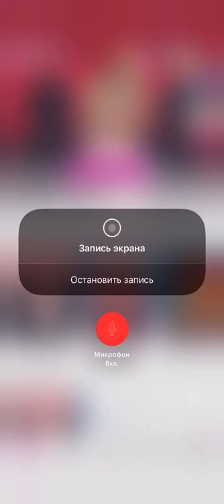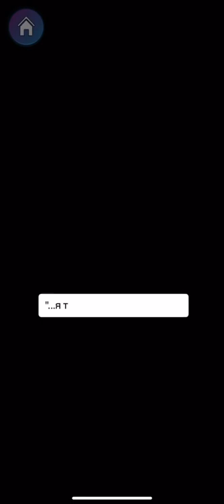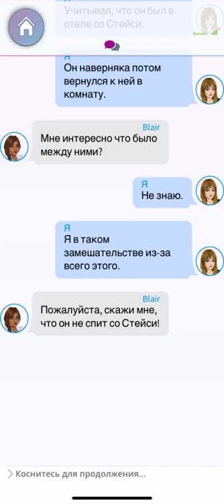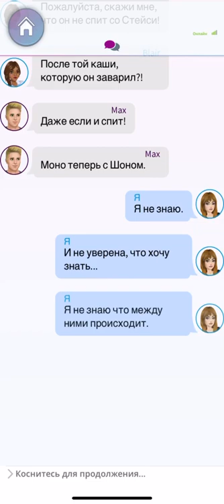ПРОХОЖДЕНИЕ #7 MY STORY ДОРОГАЯ МОНА ДЛЯ IOS И ANDROID